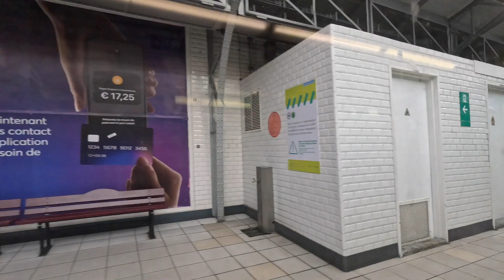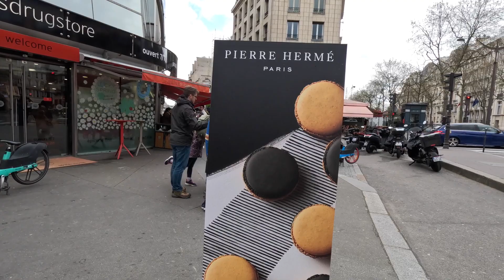Paris Day Tour|| Swiss France || Europe Trip || Eiffel Tower || Louvre Museum || Arc de triomphe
Paris was wonderful - from the magical eiffel tower to the arc de triomphe, concorde square, alexander bridge and louvre museum - the vibrance filled our hearts with joy.
In case you are planning for a trip -
Eiffel Tower (Elevator ticket to the summit) - 30 Euros per head

Metro (1 journey) - 2.15 euros per head